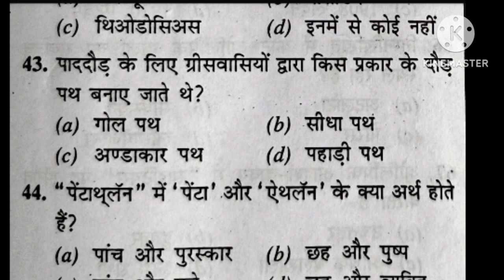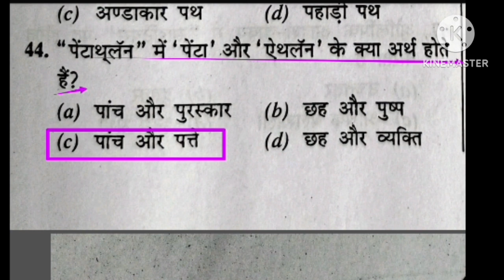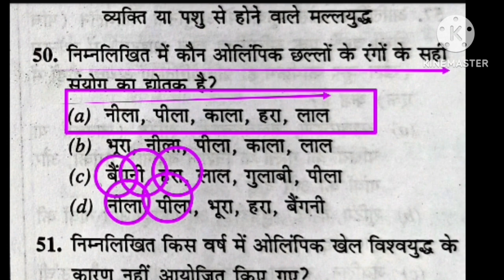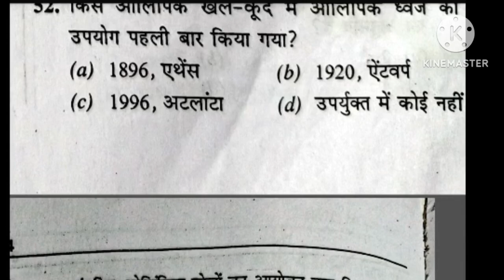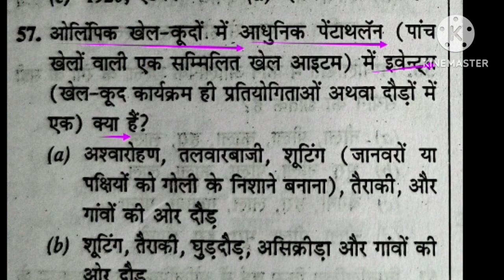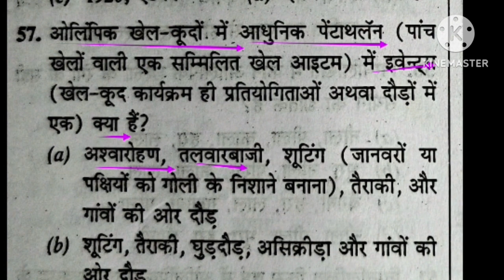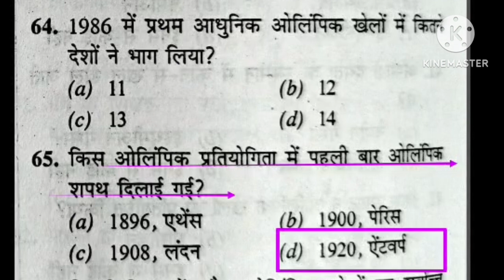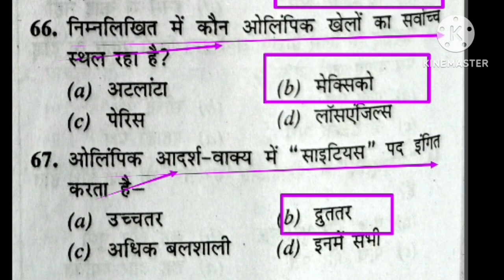BPSC Tre 3.0 Physical Education/MCQ practice/best MCQ practice of physical education/BiharSTET/MPTGT